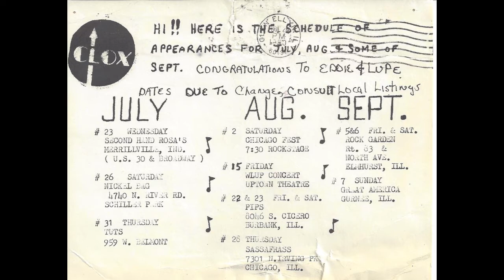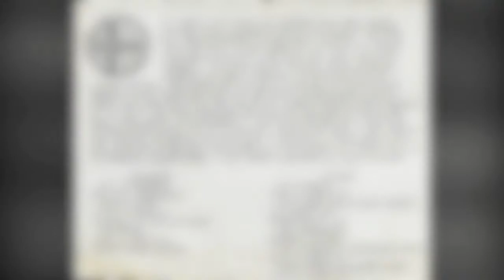Clox - Buzz Saw + It's Rock Medley [Live at Rock-It North 1980]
This song is from a gig recorded at Rock-It North in southeastern Wisconsin in July 1980. It was a 98-cent pitcher of beer "Loop Night" and we were out promoting our song on the first Loop "Chicago Rocks" album. Lot of drunken 19 year old kids.

Jay O'Rourke was the master sound technician.